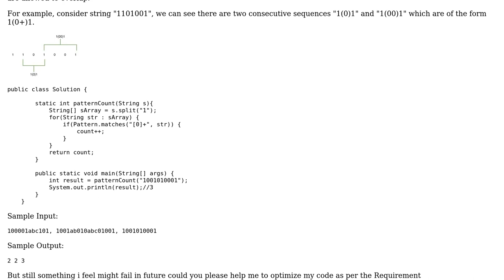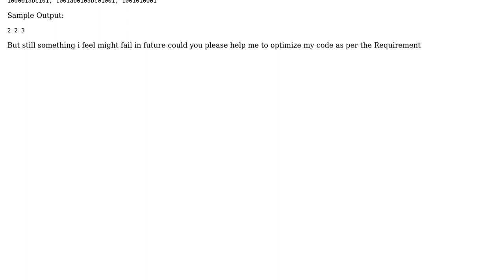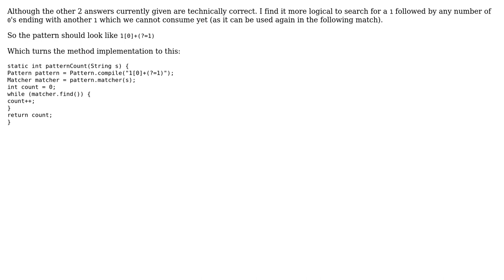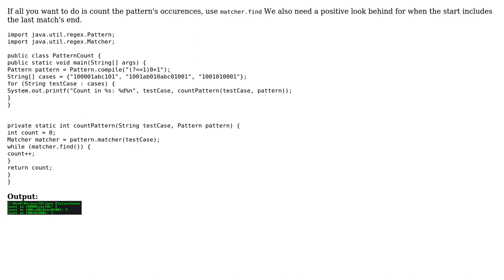Count patterns that start and end with "1", with 0's in between (4 Solutions!!)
Count patterns that start and end with "1", with 0's in between

With thanks & praise to God, and with thanks to the many people who have made this project possible! | Content (except music & images) licensed under CC BY-SA | Music | Images & others | With thanks to user Simon Forsberg user Sadina Khatun user Legato user Jabbar Memon user IndianProgrammer1234 user Imus user 200_success and the Stack Exchange Network Trademarks are property of their respective owners. You are responsible for your own actions.